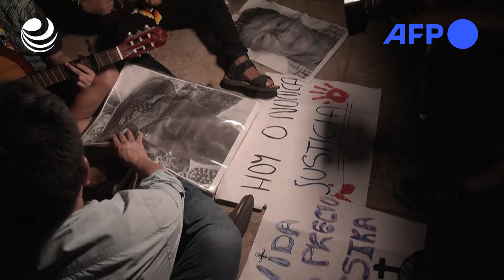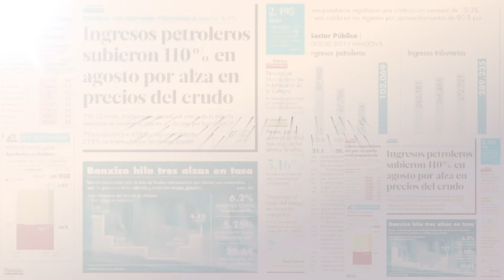Dictan más de 28 años de cárcel a asesinos de ambientalistas en la Amazonía de Perú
Un tribunal peruano dictó el jueves 28 años y tres meses de prisión a los cinco asesinos de cuatro líderes indígenas asháninkas defensores de los recursos naturales en una zona de la Amazonía fronteriza entre Perú y Brasil, un crimen ocurrido en 2014.